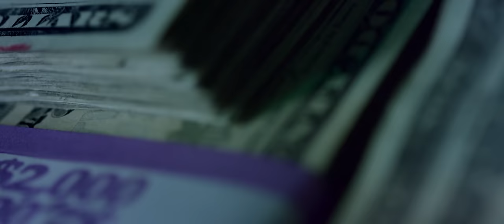Heartist - Skeletons [OFFICIAL VIDEO]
Heartist's music video for 'Skeletons' from the album, Feeding Fiction - available now on Roadrunner Records.

LYRICS
I've forgotten how to feel.
These nights, they chill me.
Light the way to something real and save me from myself.
You chase the cold from me.
With you, I'm learning to see.

I just need you to know

I tried to find a way to bury all the pain, but these skeletons won't sleep.
You gave me clarity and showed me how to free these skeletons in me.

How can I forget the past if it still haunts me?
Your ghost never fades away.
When I gave up everything you took a hold of me
and proved I'm more than a broken wing.

Sympathy is hard to find, so maybe life should be defined
by all the pain we left behind;
it rots inside our minds.
You make me believe.